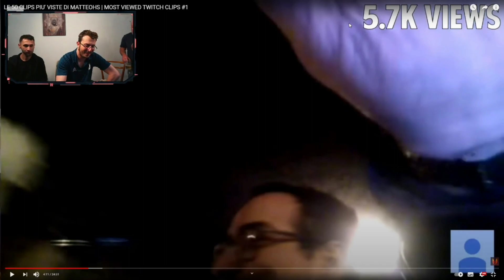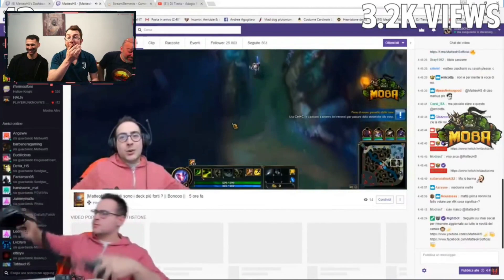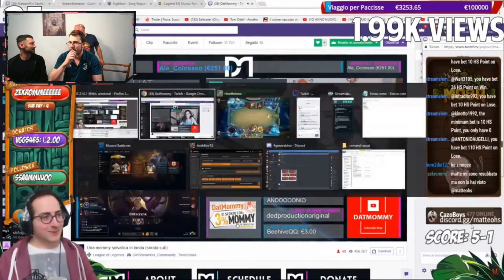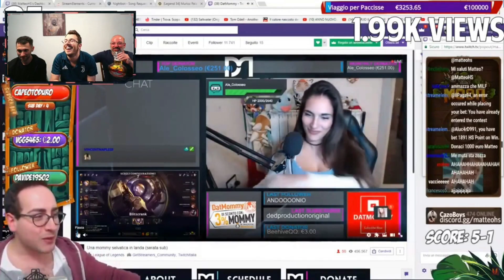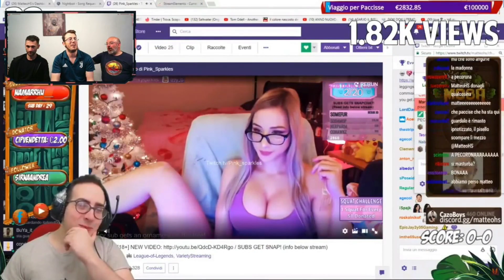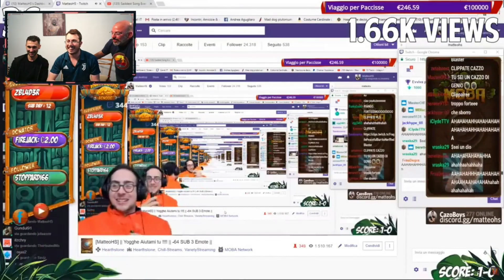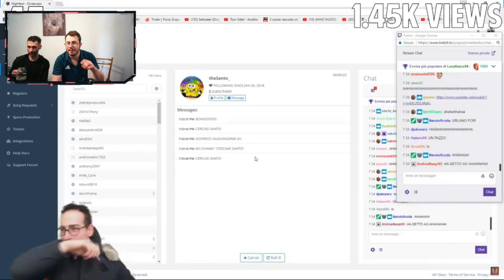Reagisco con amici a LE 50 CLIPS PIU' VISTE DI MATTEOHS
Hai sempre desiderato imparare una nuova lingua ma non sapevi da dove iniziare? Scopri Langua, l'app rivoluzionaria per l'apprendimento delle lingue basata sull'intelligenza artificiale! 🌎✨

Con Langua, puoi esercitarti a parlare e scrivere in tempo reale con un sistema avanzato di IA che sembra di parlare con un madrelingua. Inoltre, puoi immergerti in video e podcast coinvolgenti, progettati per aiutarti a padroneggiare il vocabolario, la pronuncia e le sfumature culturali in pochissimo tempo.

👉 Pronto a iniziare? Ottieni il 20% di sconto sull'abbonamento annuale con il codice 20ANNUAL utilizzando questo Non perdere questa occasione per imparare in modo più intelligente fin da oggi! Unitevi al server di Discord per richiedere reactions, scambiare due chiacchiere con me e altri fan del canale e rimanere aggiornati sulle novità del rap italiano, freestyle e tanto altro!

Ogni euro donato verrà utilizzato SOLTANTO per migliorare la qualità dei video!

Instragram @maurobirraiolo

rapconmauro matteohs Bella, questo è Rap con Mauro, dove io (Mauro) reagirò al freestyle italiano , battle di blnkay in freestyle contro Shekkero, Shame, Posaman e tutti i più forti della scena per questa disciplina, e ci divertiremo assieme con le mie freestyle reaction!
Oltre a questo ovviamente faremo anche reaction to italian rap e le varie forme che questo genere assume, drill, trap , r&b e perchè no anche ad altri video divertenti ed interessanti!